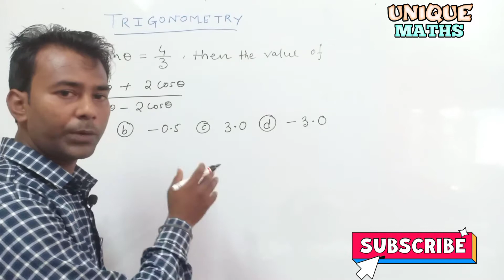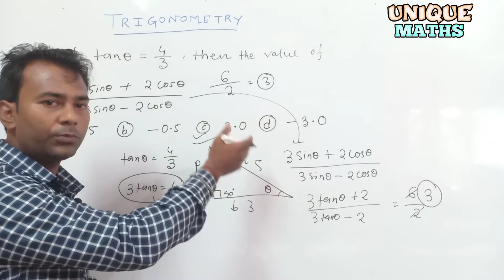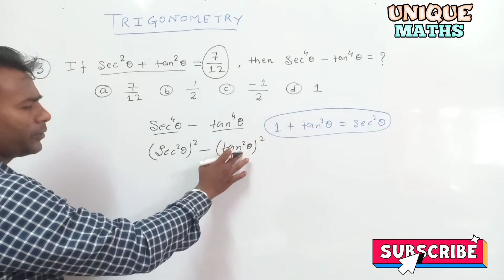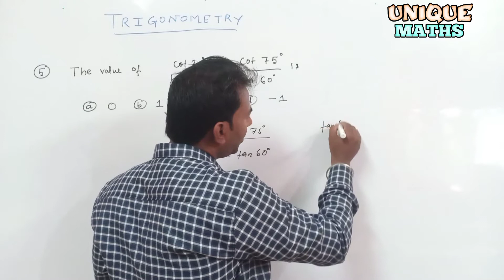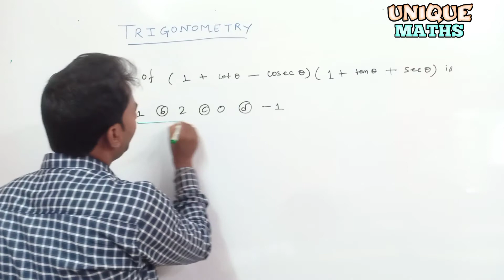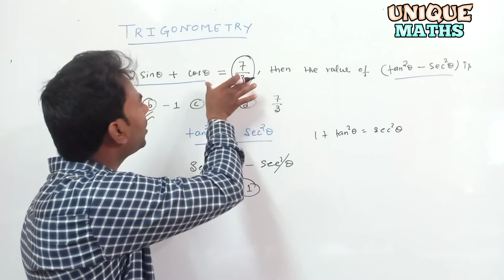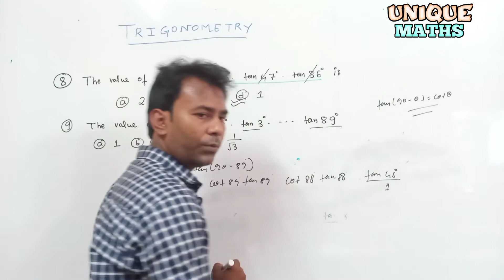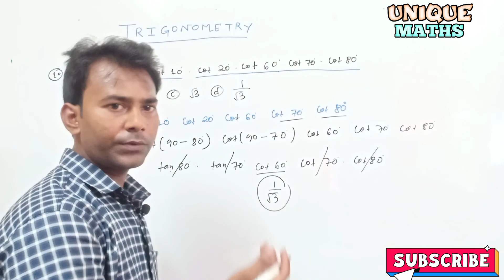Trigonometry Class 10 || Chapter-8 || Term-1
Finally, we have created a video on Trigonometry on your high demand.You guys are facing problems in different questions and concepts but in this video,we have started with the concept so that we can understand the logic behind every calculation and then we learn how to draw trigonometry and then we start exercise. This took our hard work and dedication so we hope that we will share it among your friends

THANKS